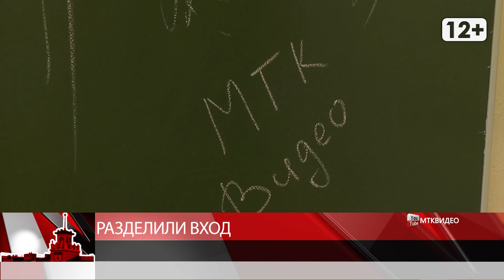Разделили вход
Магадан 2020